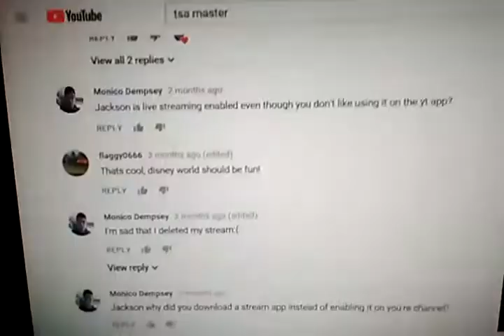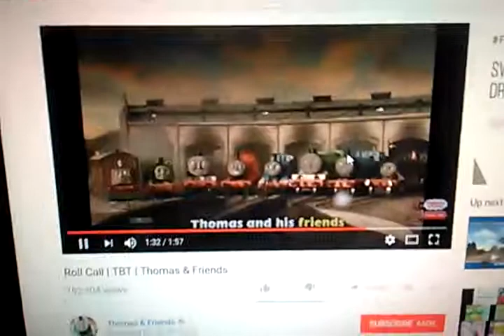My friends on YouTube | Thomas and Friends roll call (Reupload)